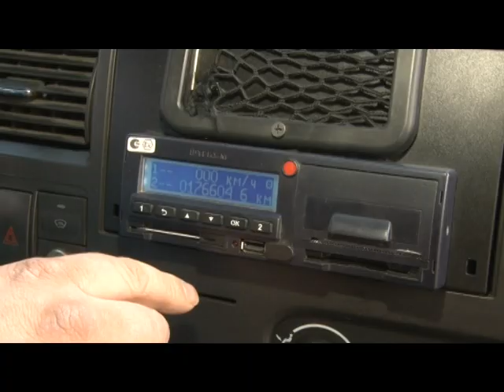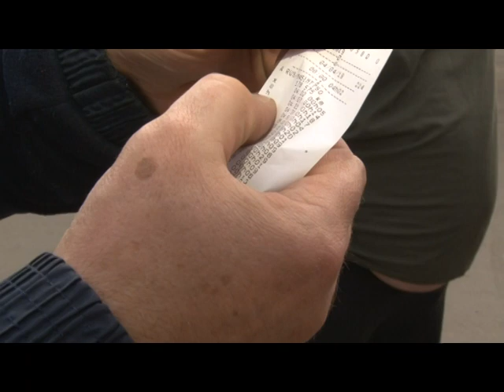С водителями Одинцовского ПАТП встретились сотрудники госавтоинспекции.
С водителями Одинцовского ПАТП встретились сотрудники госавтоинспекции.Формат интерактивный.Вопрос-ответ.Обуждали установку тахографа.Ведь с июня месяца законодатель обязал на все пассажирские транспортные средства установить этот прибор.